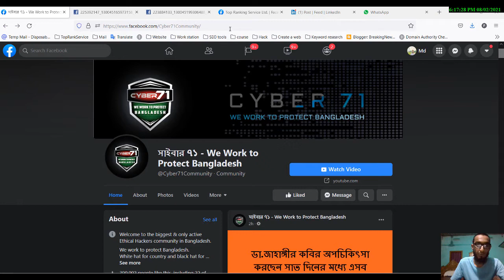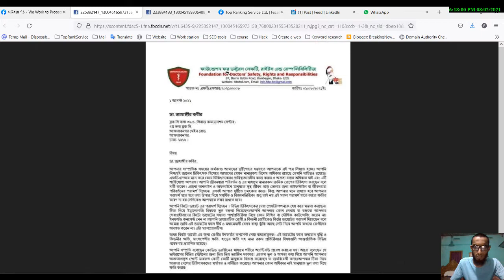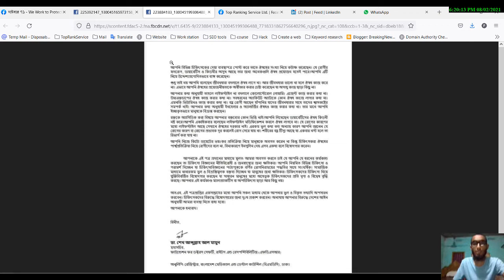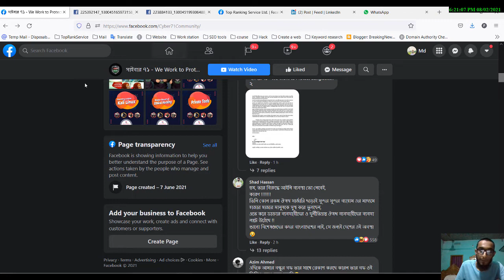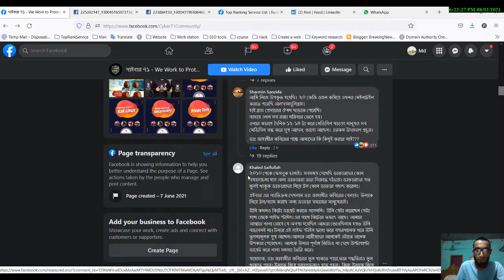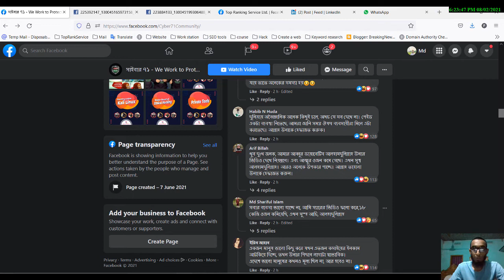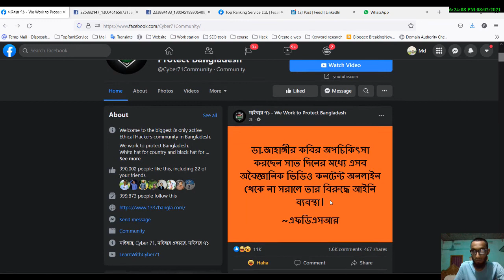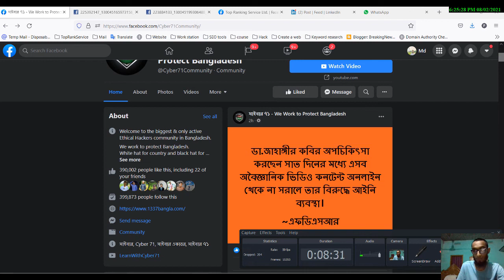Dr Jahangir Kobir Ban! ড. জাহাঙ্গীর কবিরকে কেন ভিডিও সরানোর নোটিশ দিল।FDSR